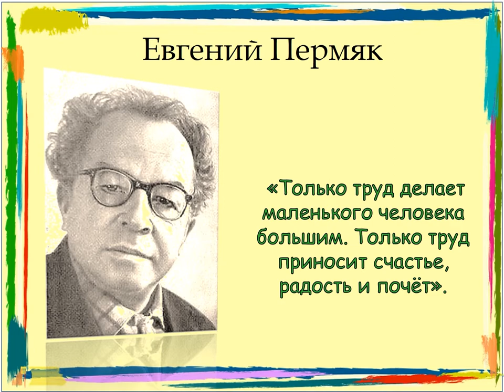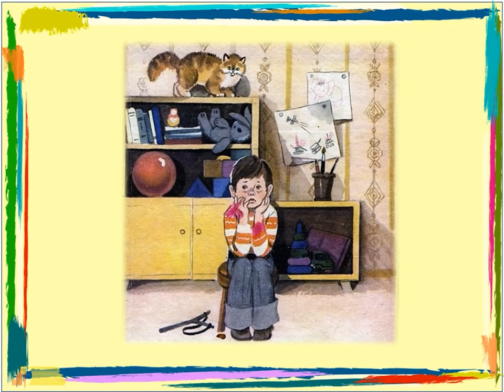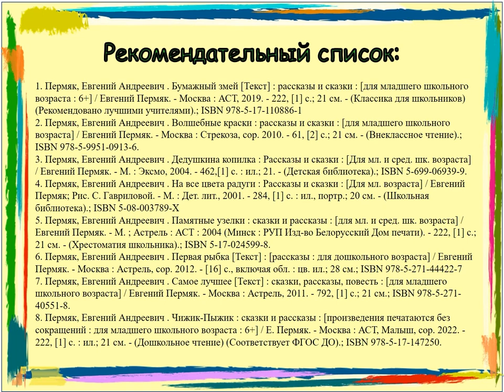Е. Пермяк «Маленькие лукавинки»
Читаем вместе с Детской библиотекой № 9 округа Майская горка